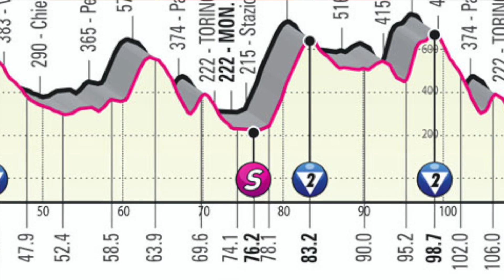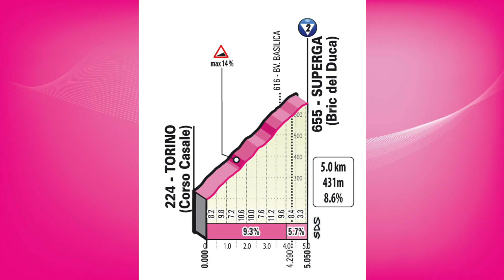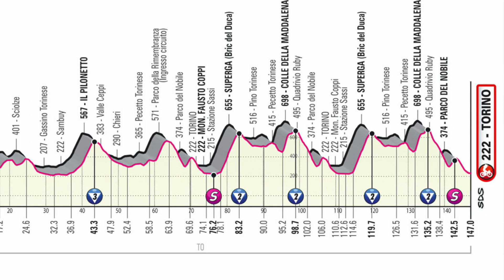Análisis Etapa 14 - Giro de Italia 2022